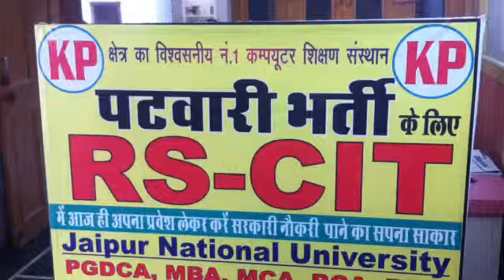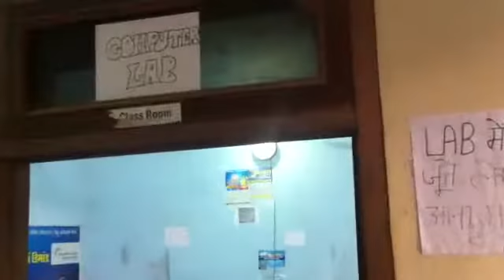34290058 KNOWLEDGE POINT ANUPGARH 2016 - Center Decoration